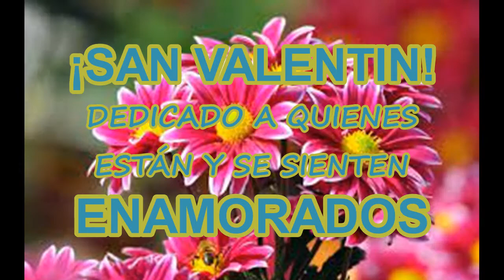Me quedo contigo -Felipe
Instrumental para enamorados, Felipe Martinez a la trompeta